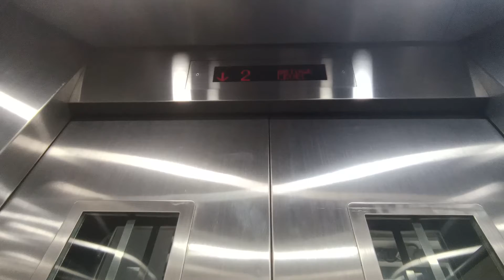iFE elevator at Junction 10 Linkbridge (Lift 3 and 4)